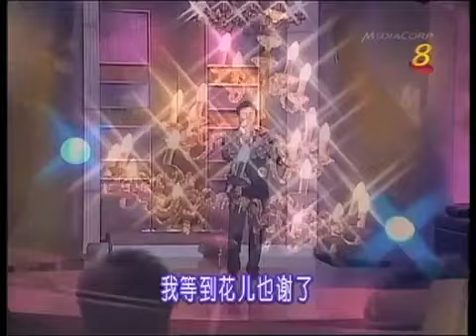黄金年華-斗歌竞艺 24 Jun 2011 Season 1 FINALS - 编号1 李慶豐 | 冠軍